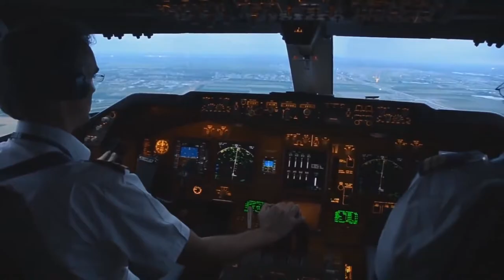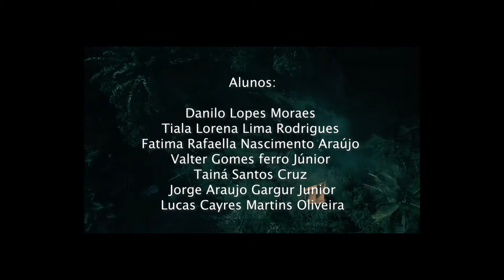CAVOK ESCOLA DE AVIAÇÃO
Escola Preparatória para pilotos e equipes de bordo CAVOK

Coordenadora do Curso
Andreia Borges

Instrutores de sobrevivência:
Prof Uerlisson
Prof Maia
Prof Lincon

Alunos:
-Danilo Lopes Moraes
-Tiala Lorena Lima Rodrigues
-Fatima Rafaella Nascimento Araújo
-Valter Gomes ferro Júnior
-Tainá Santos Cruz
-Jorge Araujo Gargur Junior
-Lucas Cayres Martins Oliveira

FICHA TECNICA:

Imagens:
MARCIO SANTOS
RODRIGO ARAUJO
MARCO AURELIO MACHADO BORGES

Direção e Edição:
MARCIO SANTOS

Realização:
MSTV SOLUÇÕES AUDIOVISUAIS E CAVOK ESCOLA DE PILOTOS